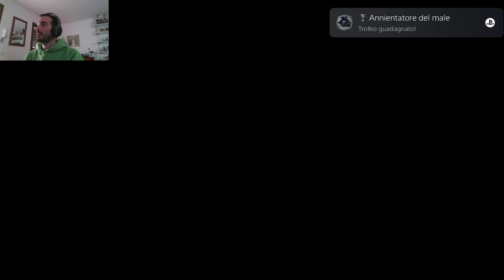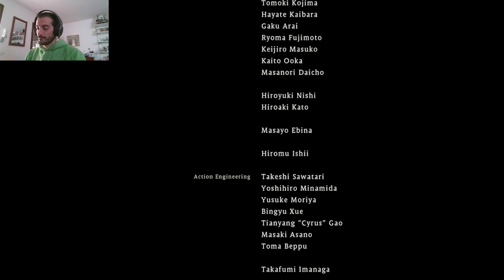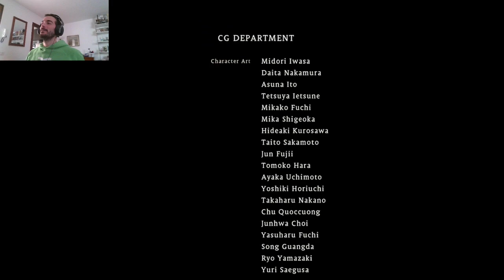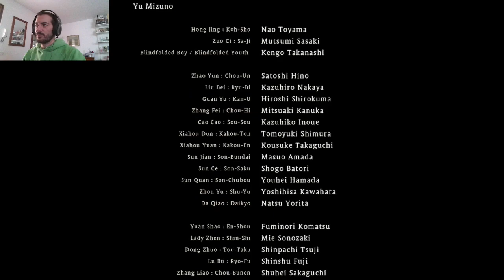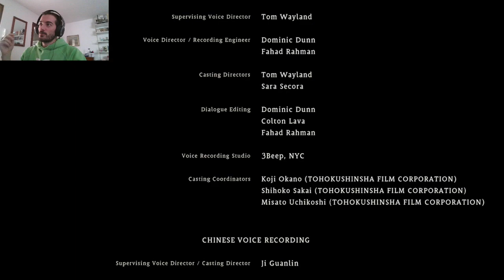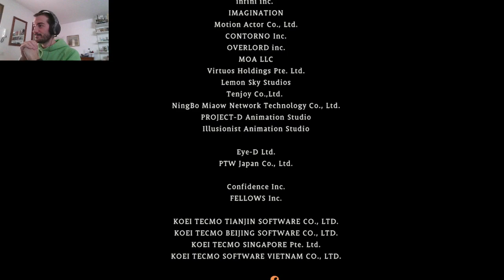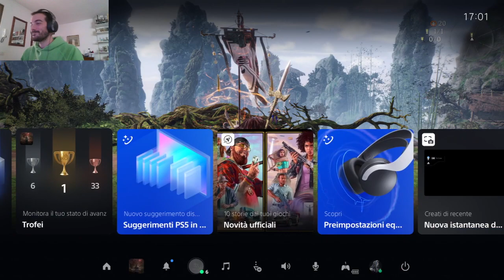Tutte le cose belle devono finire [Wo Long: Fallen Dynasty Blind Run FINALE]